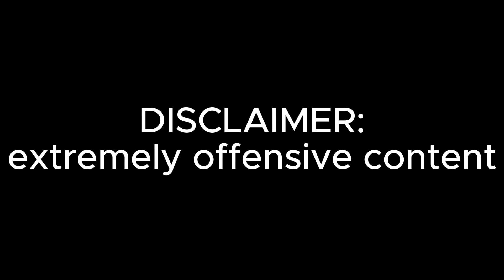Cringey Gaming Intros Be Like (OFFENSIVE)